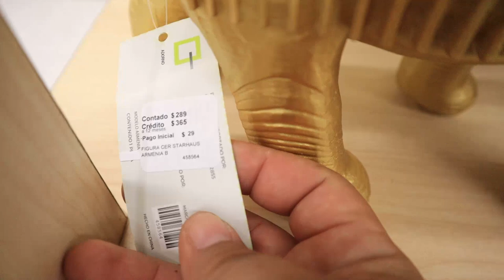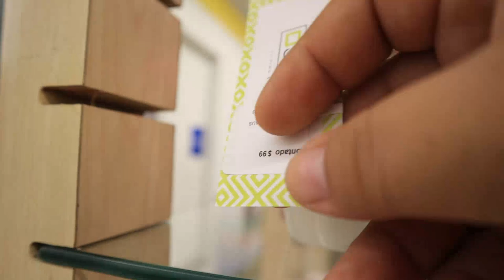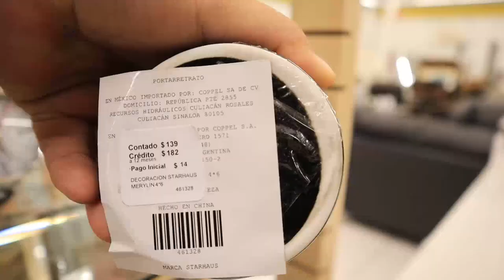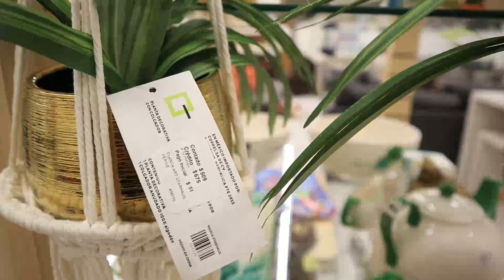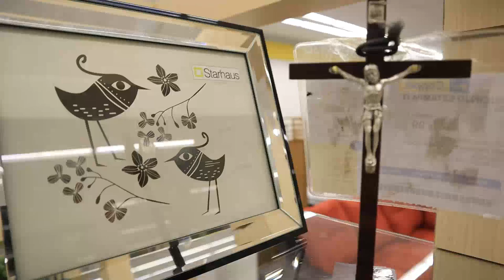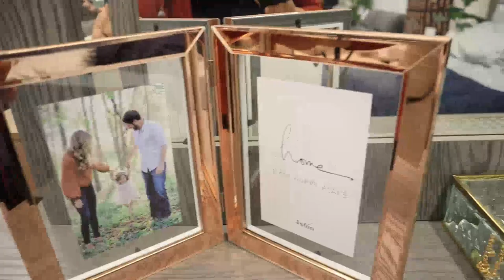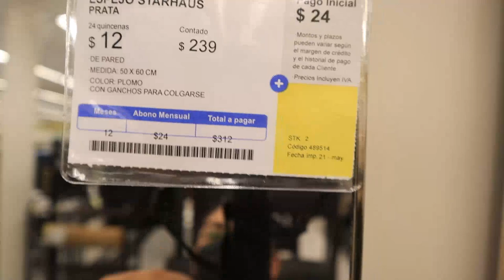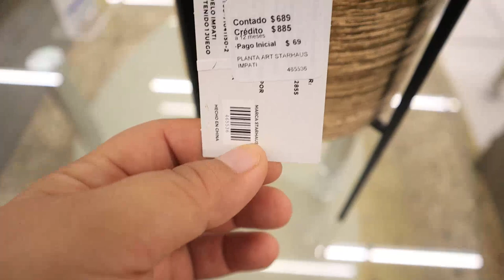RECORRIDO POR COPPEL + NUEVAS DECORACIONES!!!